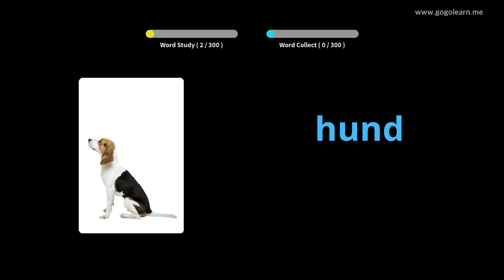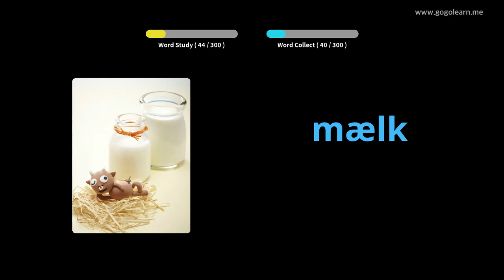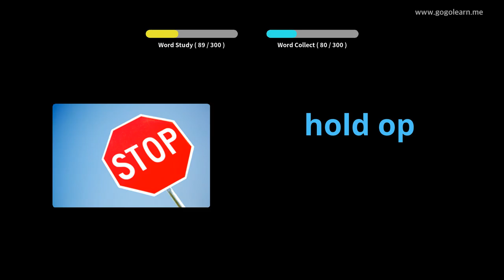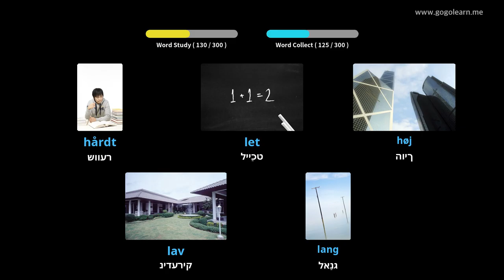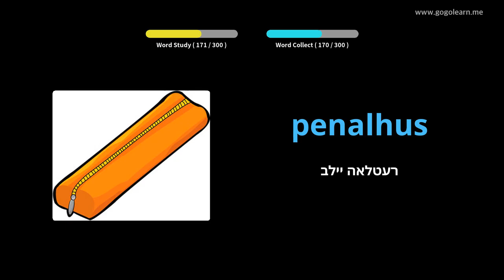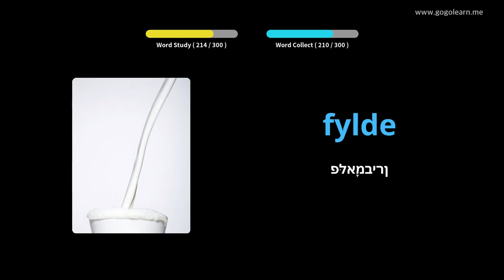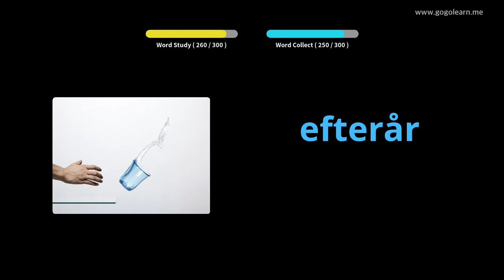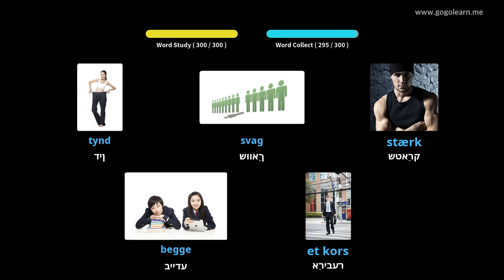דאַניש וואָקאַבולאַרי צוגעהערט בשעת דרייווינג |Golearn